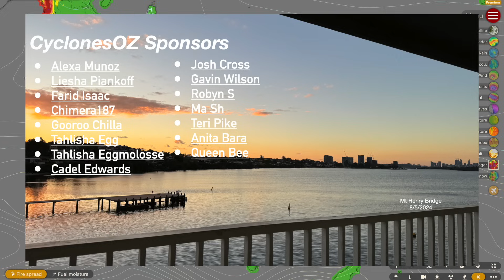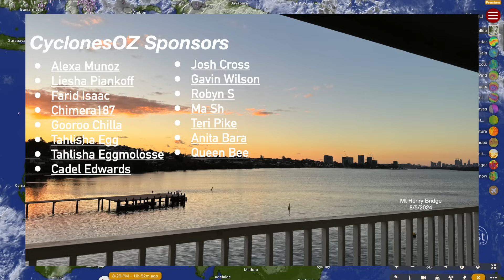Storms and Wet Weather Forecast to Lash East Australia this Weekend as a Monster Typhoon Develops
Eastern Australia, in particularly south of Sydney and a wide expanse of NSW agricultural districts are expecting some heavy rainfall to start later this week and persist into this weekend, where up to 250mm is possible for some locations as a result of an upper level trough. We also take a look at Queenslands weather and a major typhoon that is expected to develop north of Australia in a weeks time.

Video Chapters:
Intro: 0:00
NSW Weather Forecast: 0:33
Queensland Weather Forecast: 8:22
Arafura Sea Tropical Low: 11:14
WA Weather: 12:30
Major Typhoon Forecast: 14:22
Outro: 18:41